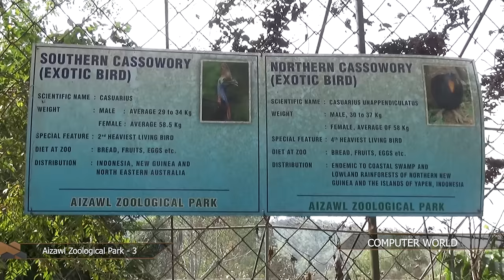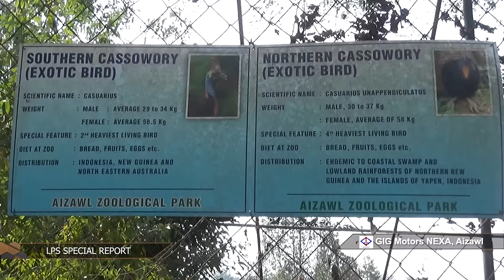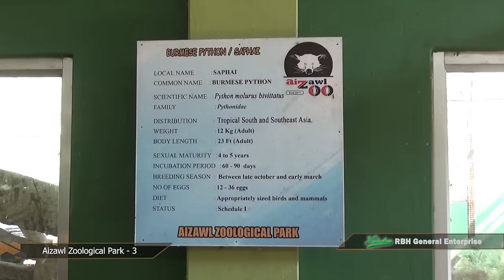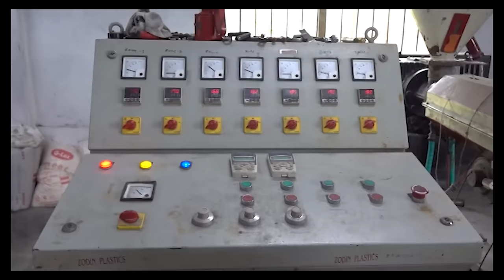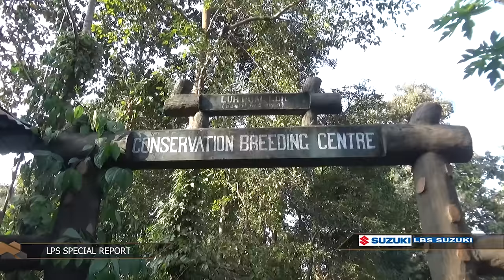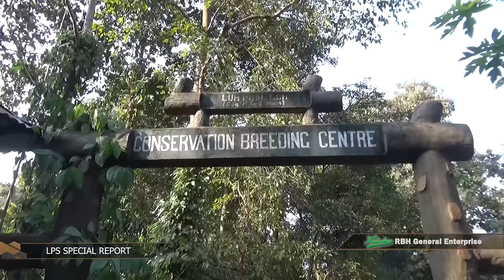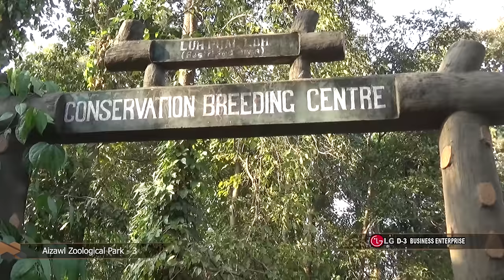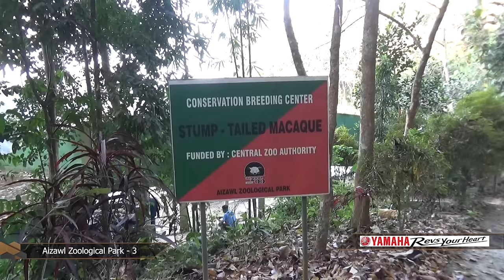SR : Aizawl Zoological Park - 3 | 20.2.2023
Aizawl Sahuan kan tlawhna report chuan mipui hlut a hlawh hle mai a, kimchang taka rawn tarlan chhoh zel kan tum. Aizawl Zoo kan tlawhna episode 3 hi min lo thlir sak leh theuh turin kan ngen a che u..Kan lawm e!